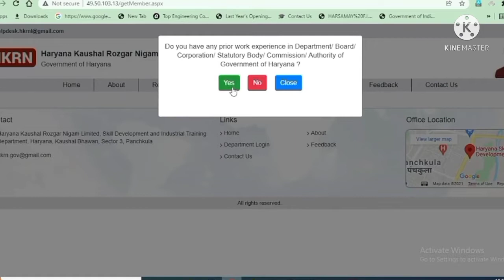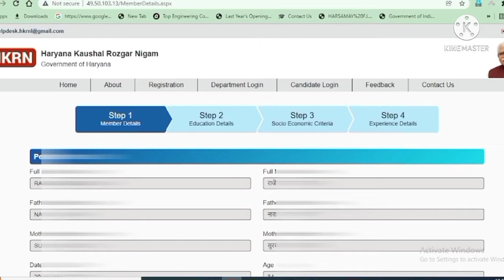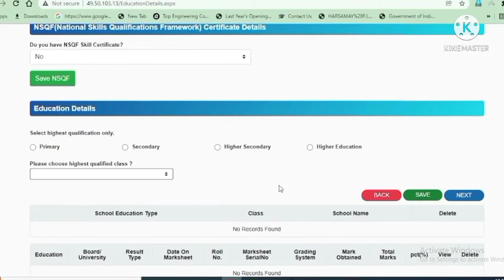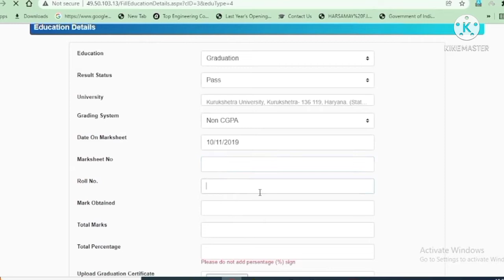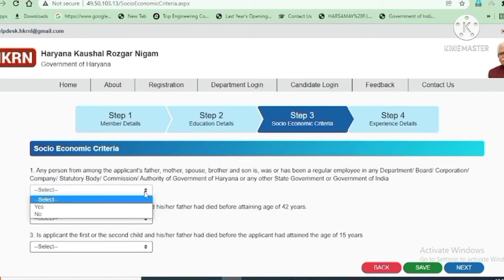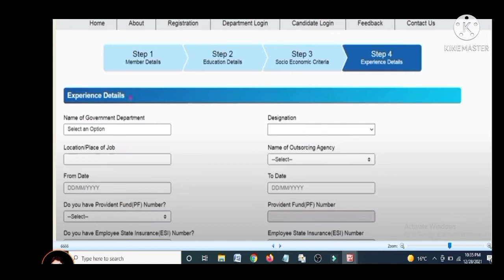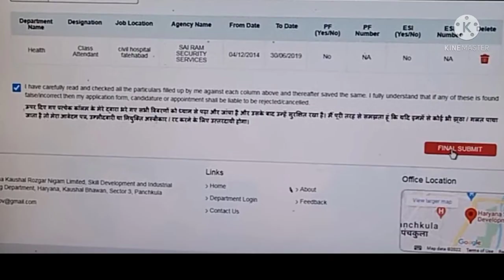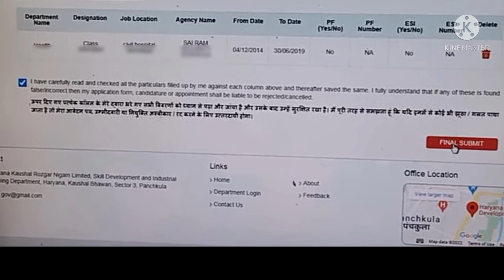How To Fill haryana kaushal rojgar Registration 2022# haryana kaushal rojgar portl#kaushal form kase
हरियाणा कौशल रोजगार निगम हैं क्या ?

इस निगम के तहत सरकार कच्चे कर्मचारी की भर्ती करती हैं पहले कॉन्ट्रैक्ट बेस पर लिए जाते थे लेकिन अब कौशल रोजगार निगम के तहत लिए जाएंगे

Instagram Follow I can help you my inbox massage

 #75% बिल क्या है समझिये ?*

हरियाणा राज्य सरकार
 के द्वारा काफी पहले हरियाणा 75%* रिजर्वेशन बिल की अधिसूचना जारी कर दी गई है l इस नए कानून के माध्यम से हरियाणा के मुख्यमंत्री मनोहर लाल खट्टर ने वर्ष 2024 तक हरियाणा प्रदेश को बेरोजगार मुक्त राज्य बनाने का नारा भी दिया था l
दरअसल इस बिल के माध्यम से हरियाणा के बेरोजगार युवाओं को रोजगार के अवसर दिए जाएंगे l राज्य की हर प्राइवेट कंपनी में हरियाणा के बेरोजगार युवाओं को 75% तक का रिजर्वेशन दिया जा रहा है l
पहले बाहरी राज्य से भी बेरोजगार हरियाणा में नौकरी करने के लिए आते थे जिसके कारण पढ़े-लिखे हरियाणा के युवा बेरोजगार रह जाते थे l लेकिन अब हरियाणा के बेरोजगारों के लिए 75% तक कोटा निर्धारित कर दिया गया है, जिस कारण अब रोजगार मिलने में आसानी होगी l

haryana kaushal rojgaar nigam ks gorm kase bhre online haryana kaushal vikas nigam fresh from kab start honge
kaushal vikask nigam haryana
saksham bhatta upload
haryana kaushal yojna kya h
kaushal rojgar yojna haryana registration 2022

rojgar karyalaya online registration haryana rojgar in
haryana kos laboratory ambala cantt haryana kaushal
nagar nigam haryana official website kosal rojgar
vikas nigam haryana

khe rtment_haryana_renewal_date_kese_dekhe
saksham_yojna_allowance_sellery_credit now

vikas nigam haryana

khe rtment_haryana_renewal_date_kese_dekhe
saksham_yojna_allowance_sellery_credit now

Edited By Kuldeep Singh

may i help you dear